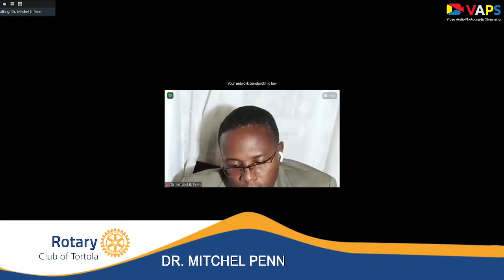Lets Talk COVID 19 Vaccination Live Forum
Lets Talk COVID-19 Vaccination Live Forum - Hosted by Karia Christopher
Guests:
Dr. Heskith Vanterpool
Dr Kedrick Pickering
Dr. Mitchel Penn
Martino “Tino” Mark
Andy Antonio Jeffers
Camroy Peters